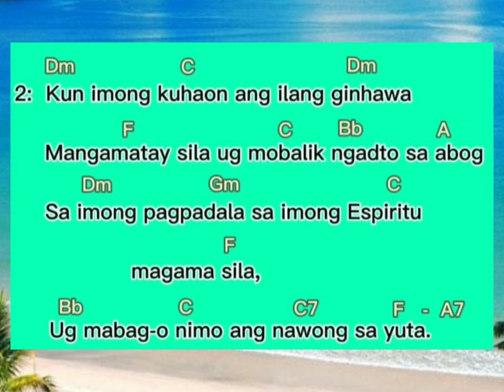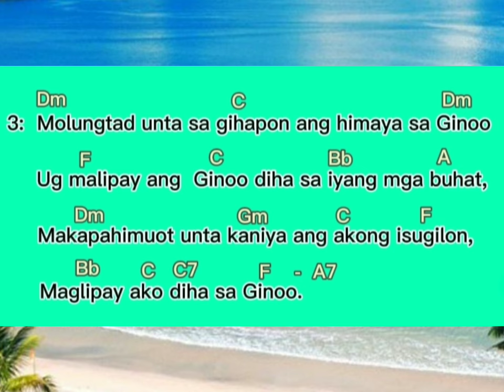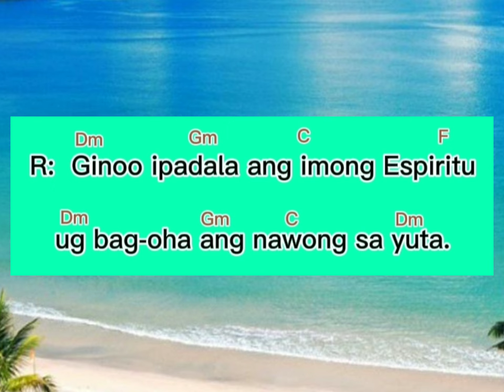Salmo RESPONSORYO: May 19, 2024: GINOO IPADALA ANG IMONG ESPIRITU UG BAG-OHA ANG NAWONG SA YUTA.